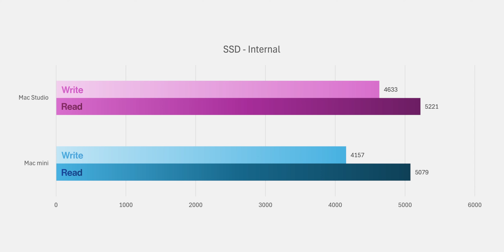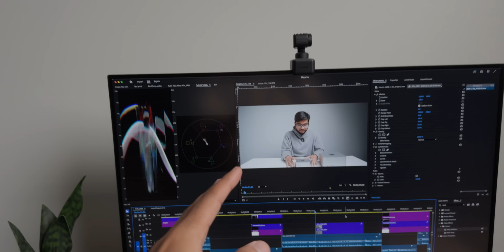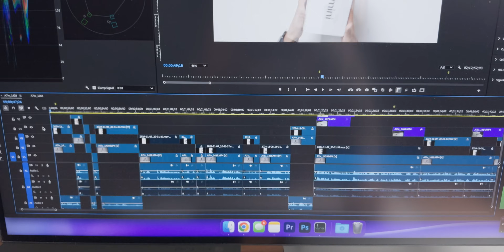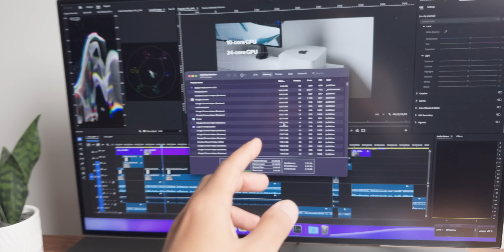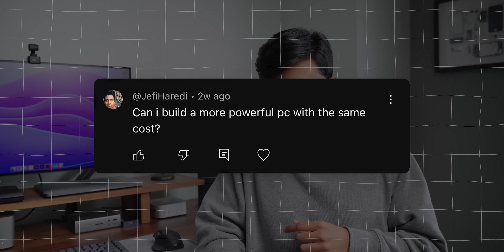Mac Mini vs Mac Studio: Shocking results!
Testing the M4 Pro Mac mini as a Mac Studio user - genuinely shocked!